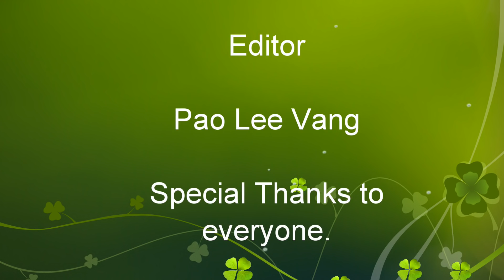Pao Lee Talk Show: Interview with Yengtha Her New Vampire Reborn premier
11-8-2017  Interview Yengtha Her New Movie Dab Ntxaug 2 Vampire Reborn premier on November 18th and 19th at AMC Rosedale Theater